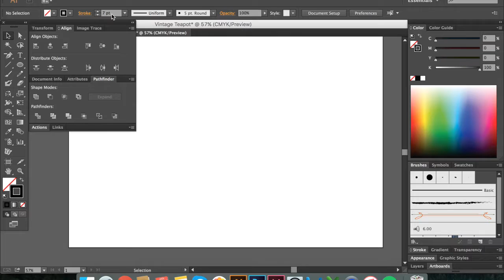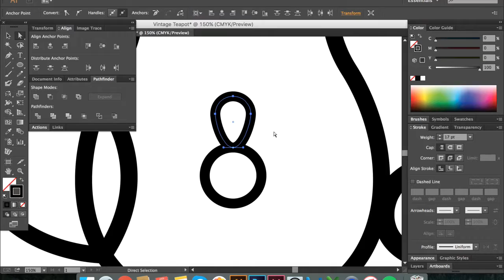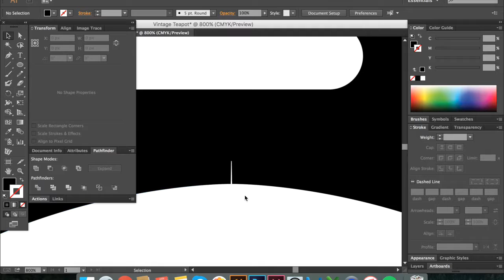Vintage Teapot Logo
Tutorial creating Line draw Teapot logo in vintage style using adobe illustrator